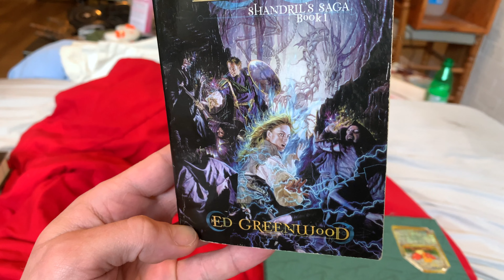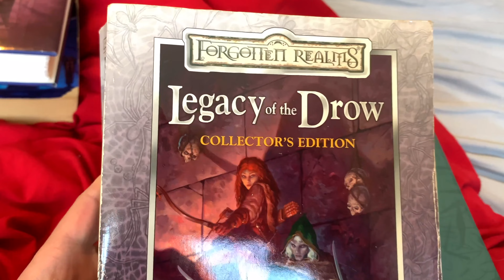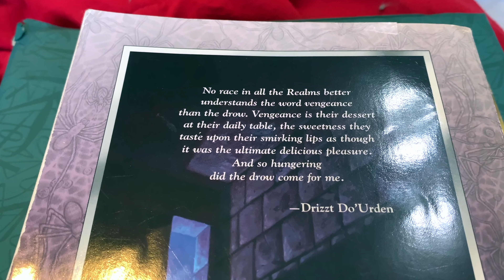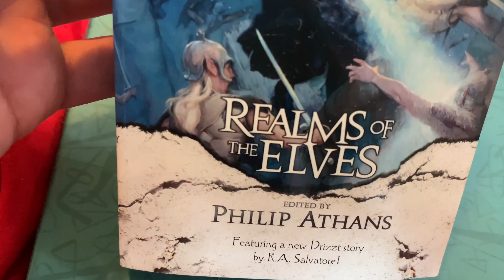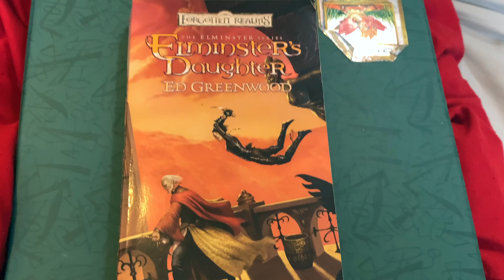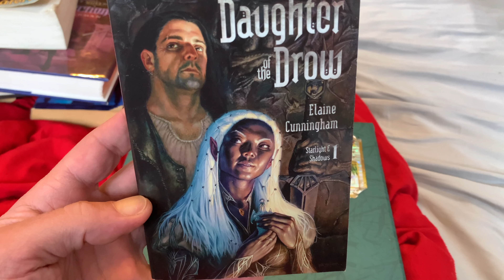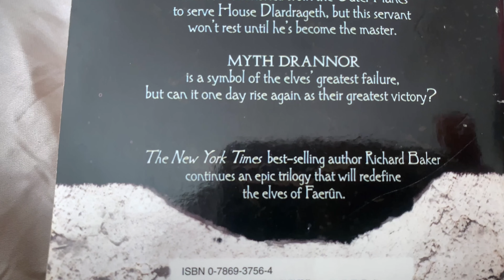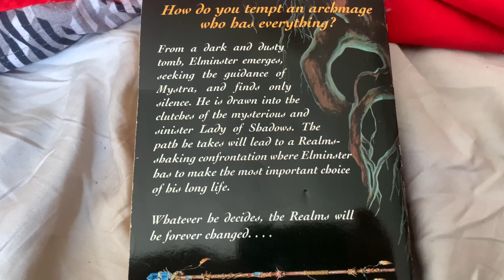Dirty Dane & Chloe Look at Books: Forgotten Realms (Pt. 1)